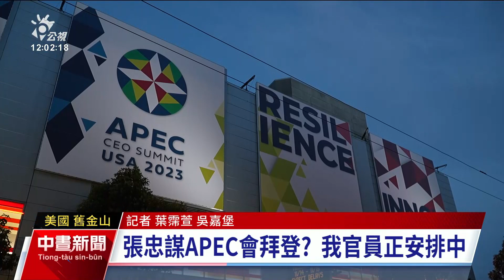APEC領袖峰會將登場 主會場維安提升｜20231113 公視中晝新聞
今年的APEC領袖峰會，17日將在美國舊金山舉行，而15日美國總統拜登和中國國家主席習近平，會在場邊進行拜習會。各國領袖都會來到這，維安的等級也有提升，請看公視記者葉霈萱和吳嘉堡的報導。